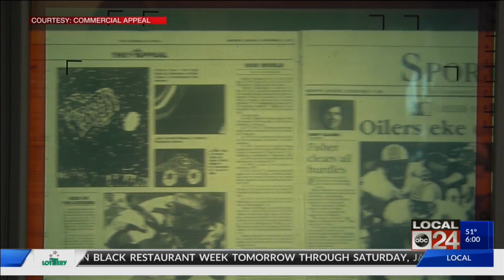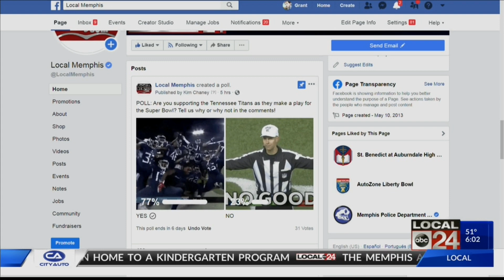Can the Tennessee Titans find support in Memphis, or are hard feelings still an issue?